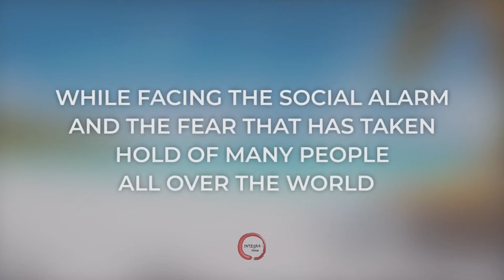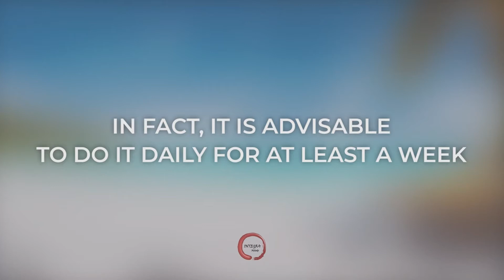UNITED AGAINST COVID-19 / Meditation Exercise To Eliminate The Fear Of Corona Virus By Ricardo Eiriz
‘This too shall pass,’ we should keep this in mind. Let us all pray for one another and radiate positive vibrations into the universe. And helping us with that is a renowned happiness guru Ricardo Eiriz, who gives us some really powerful 'Meditation Exercise To Eliminate The Fear Of Corona Virus' and reminds us that we are all in this together. Follow our series ‘United Against COVID-19’ for more handpicked and powerful affirmative videos. Where the most prolific gurus and guides tell you how to stay calm and positive in this trying times of COVID-19.